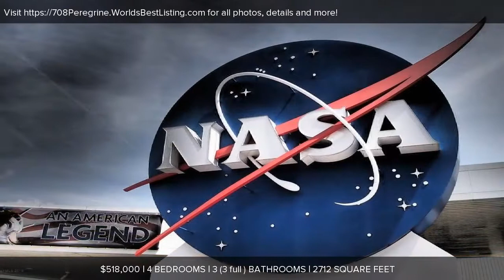708 Peregrine Drive, Melbourne, FL Presented by Sylvia Cooney.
Contact Sylvia Cooney for more information.

Experience the Florida lifestyle in a highly sought after community the Sanctuary. This truly unique home in its original splendor is one story with 4 spacious bedrooms and 3 bathroom. Desirable split plan with light tile and carpet. The home features high ceilings and an open concept in the Kitchen with a comfortable family room with a wood burning fireplace. It is wonderful for entertaining and the entire family will enjoy it. Spacious master suite and the master bathroom has a  garden tub and shower with views a private solarium.  Enjoy the cozy enclosed patio and feel the warm Florida breeze. Welcome to a one of a kind opportunity for a credit to closing on a new roof and paint exterior and interior. The ideal time to choose your selection of colors.